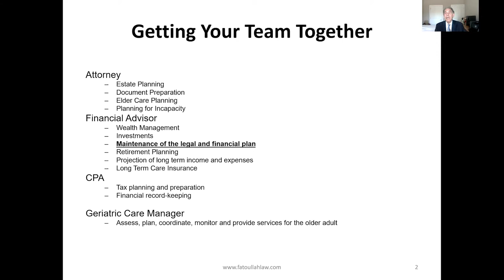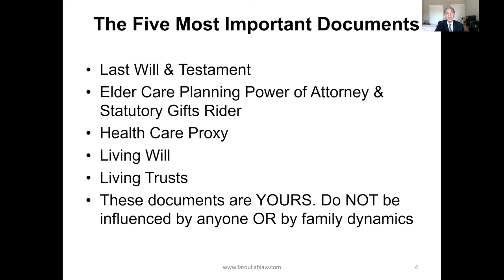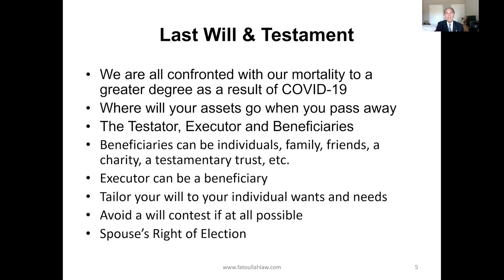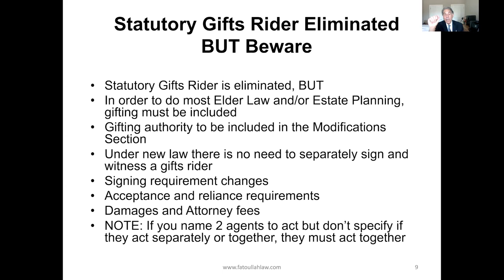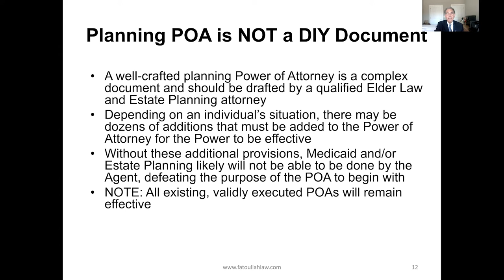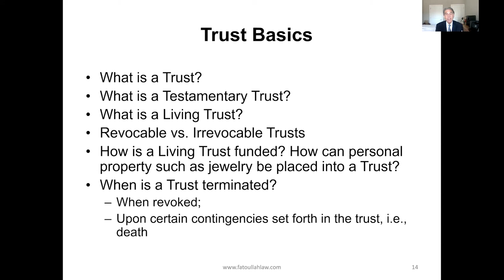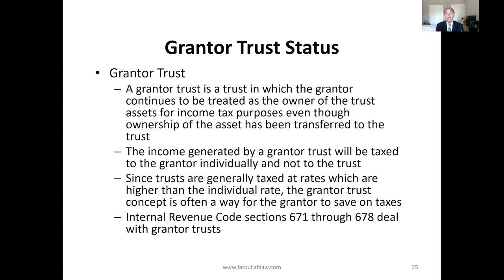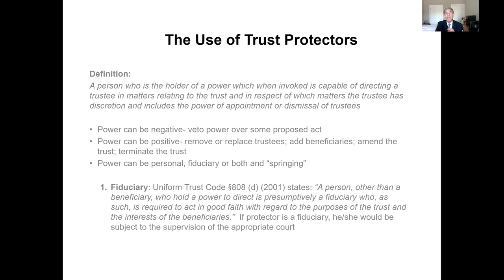Estate Planning and Estate Taxes 101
Estate planning is the preparation of tasks that help one to manage their individual assets in the event of incapacitation or death. The planning includes the bequest of assets to heirs and the settlement of estate taxes. Most estate plans are set up with the help of an experienced estate planning attorney. This presentation by Elder Law Attorney Ronald Fatoullah, Esq., clarifies the differences and advantages of both Wills and Trusts and helps you gain an understanding of the basics of gift and estate taxes in New York.